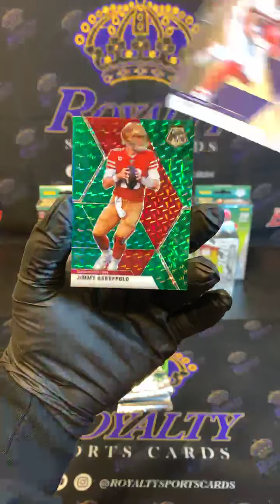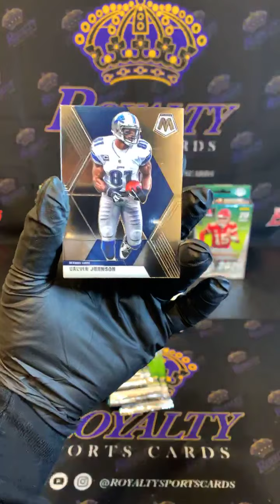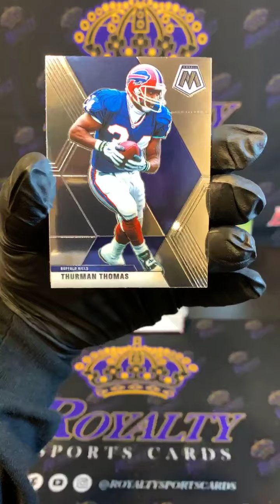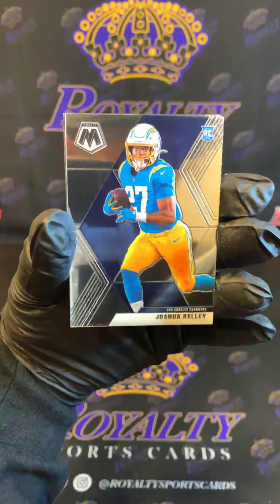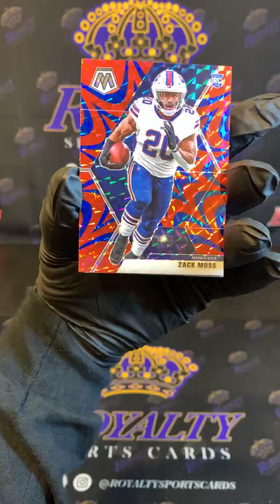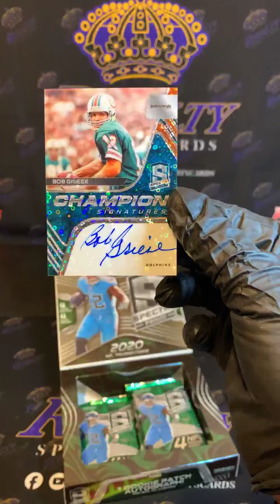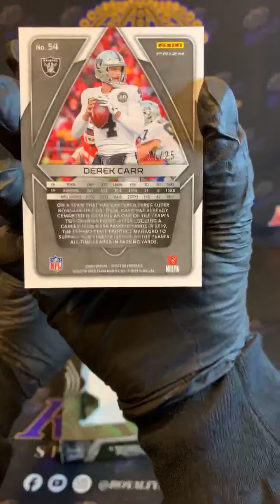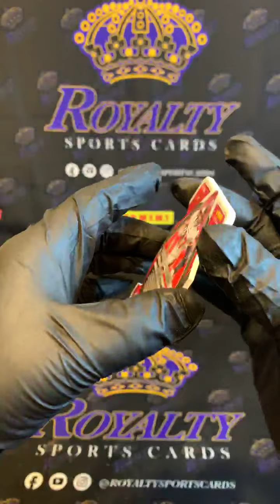10/20/2020 Ebay break #162 Mosaic football/Spectra Box Break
10/20/2020 Ebay break #162 Mosaic football/Spectra Box Break
1 Spectra Hobby Box
1 Mosaic mega Box
2 mosaic Blaster boxes
2 mosaic Hanger boxes
Join our Facebook Group RoyaltySportsCards